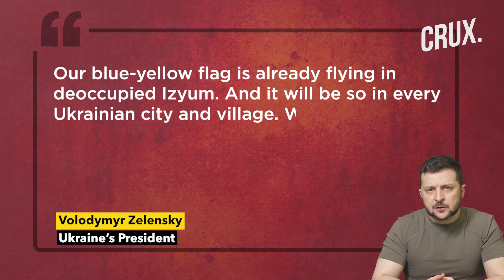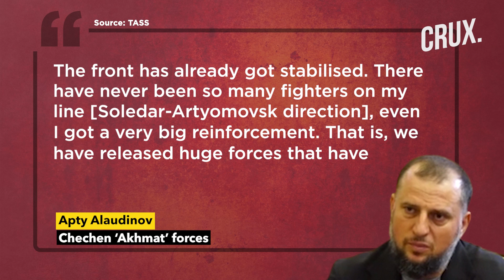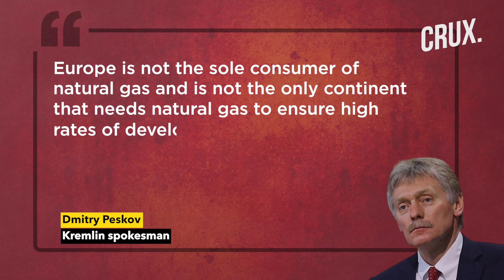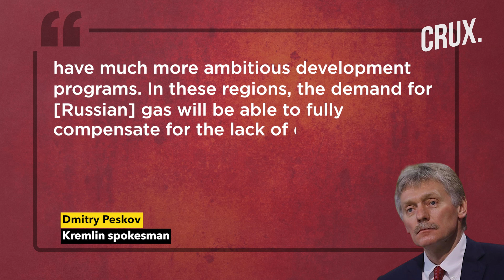Zelensky Hoists Flag In Izyum, Russia Claims NATO ‘Main Threat’, Ukraine 'Kills 350 Russian Troops'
Ukraine’s military claims that it has killed over 350 Russian troops in the east and south over the last 24 hours. Reuters reported that Ukrainian troops are approaching the borders of self-proclaimed Luhansk People’s Republic (LPR). Luhansk governor Serhiy Haidai said Russian forces have ordered that the mobile Internet be cut off in the region. Ukrainian President Volodymyr Zelensky was in the city of Izyum on September 14, days after it was liberated. The Kremlin has said Ukraine’s ongoing ambitions to join the NATO military alliance continue to present a threat to Russia’s security. A Reuters report claims Russian President Putin rejected a Ukrainian peace deal recommended by his aide at the start of the war. European Commission chief Ursula Von der Leyen has said that the successive waves of sanctions against Russia are here to stay. Kremlin has said that many global consumers are showing interest in buying Russian gas which will likely fill the gap left by the EU.

0:00 - OVER 350 RUSSIAN TROOPS KILLED IN UKRAINE
2:11 - ZELENSKY RAISES UKRAINIAN FLAG IN IZYUM
3:38 - RUSSIA SAYS UKRAINE’S ‘AMBITION TO JOIN NATO’ STILL A THREAT
4:54 - PUTIN REJECTED A UKRAINIAN PEACE DEAL: REPORT
5:37 - EU CHIEF SAYS RUSSIA SANCTIONS ARE HERE TO STAY
7:17 - KREMLIN: OTHER BUYERS REPLACING EU’S SPOT FOR RUSSIAN GAS